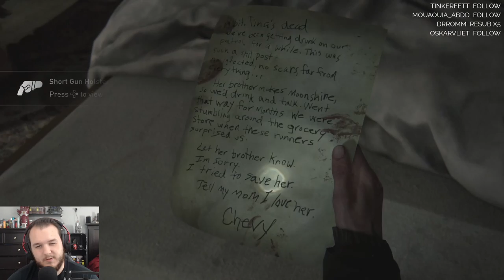The Last of Us Part II - Let's Play - Part 4